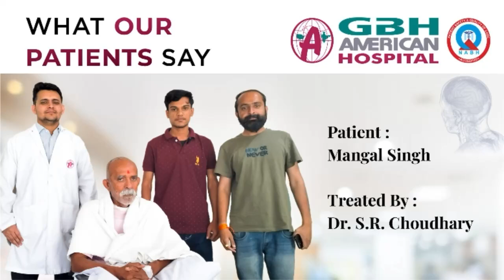Patient Story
Empowering Care, Inspiring Trust : Your Well-being, Our Priority

🌟 A heartfelt thank you to our patients for sharing their feedback with us! Your insights guide us in our commitment to continually improve our services. Thank you for choosing GBH American Hospital for your care.

GBH American Hospital 🏥
📌 Bhattji ki Badi, Udaipur
⏰ 09:30 AM to 05:00 PM

Let’s keep spreading positivity and healing together! 💪